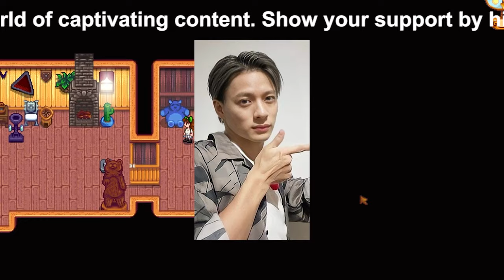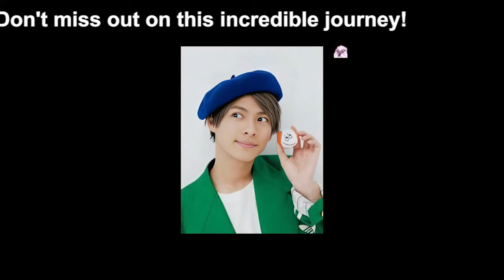【平野紫耀】平野紫耀の新たなる挑戦：ジュリー氏との衝突からのＮｕｍｂｅｒ_ｉ始動